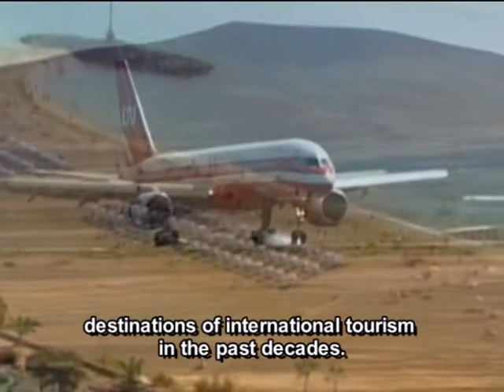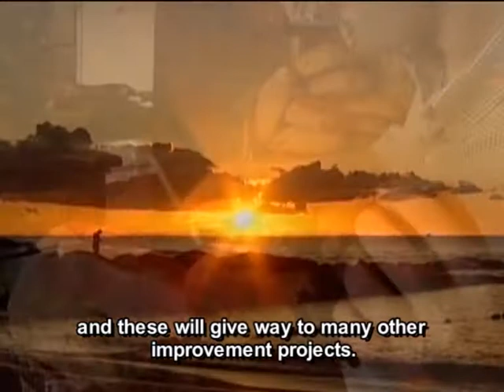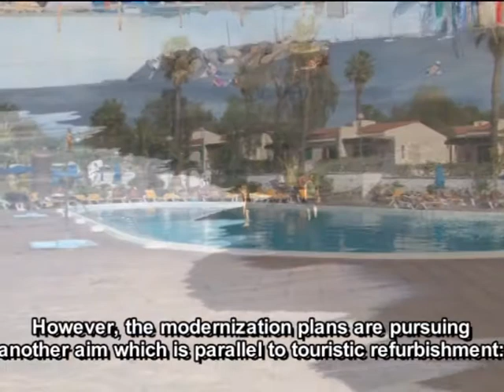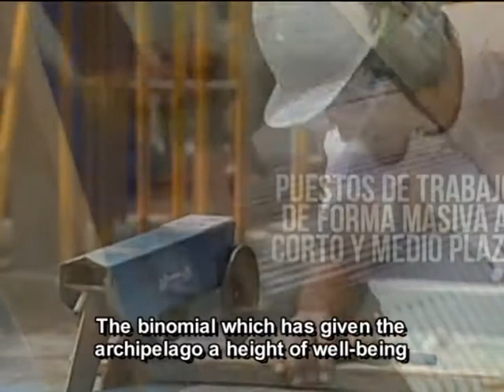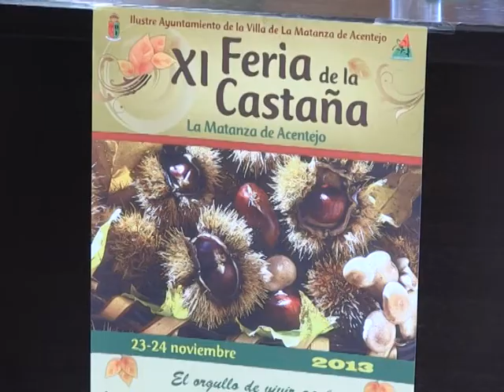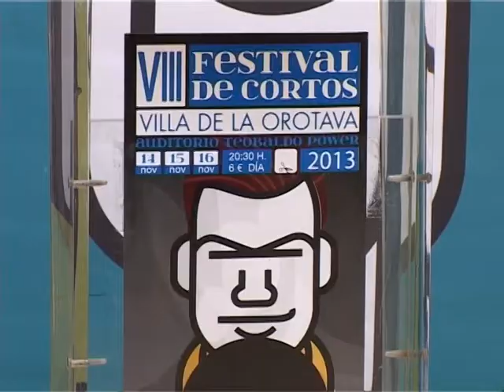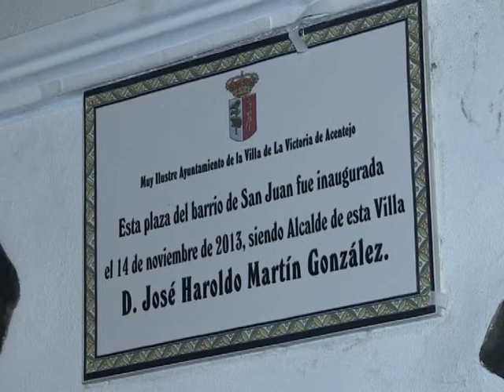NUESTRO NORTE 21 11 2013